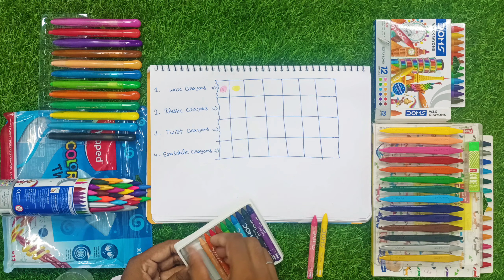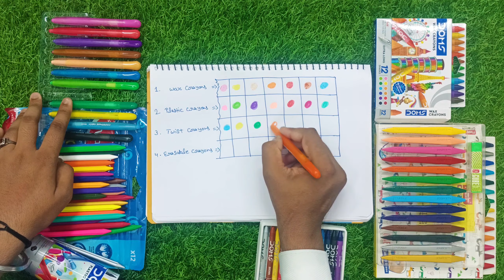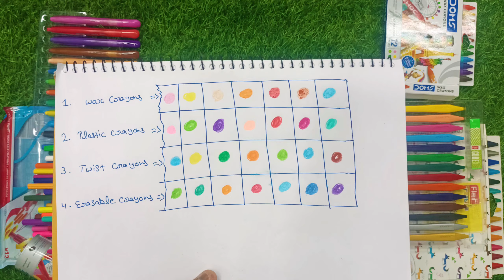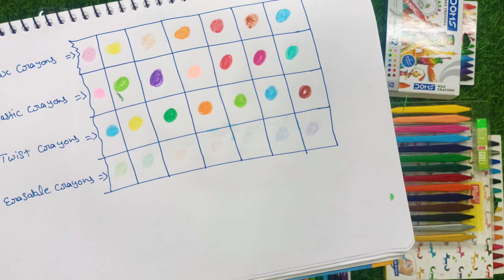Types Of 🔥Crayons Colour , Erasable Crayons , Twistable Crayons , Plastic Crayons YT STATIONARY